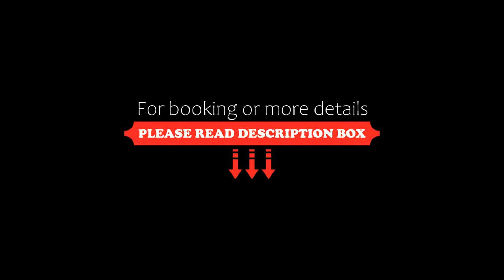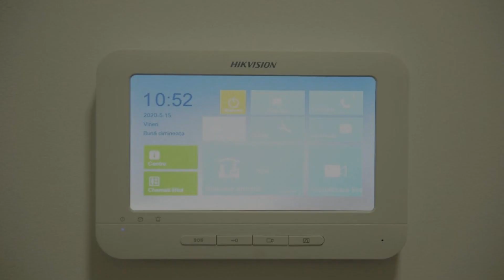Anais Residence with Parking Garage Sinaia, Sinaia, Romania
About Property:
You're eligible for a Genius discount at Anais Residence with Parking Garage Sinaia! To save at this property, all you have to do is sign in.
Offering a terrace and mountain view, Anais Residence with Parking Garage Sinaia is set in Sinaia, 4 km from Stirbey Castle and 6.2 km from George Enescu Memorial House. There is an in-house restaurant, plus free private parking and free WiFi are available. Boasting family rooms, this property also provides guests with a children's playground.
Property Type: Hotel
Address: Strada Ghioceilor 39, 106100 Sinaia, Romania
Searching For
1. Anais Residence with Parking Garage Sinaia - Sinaia - Romania
2. Anais Residence with Parking Garage Sinaia - Sinaia - Romania Address
3. Anais Residence with Parking Garage Sinaia - Sinaia - Romania Rooms
4. Anais Residence with Parking Garage Sinaia - Sinaia - Romania Amenities
5. Anais Residence with Parking Garage Sinaia - Sinaia - Romania Offers and Deals
Audio Credit:
Track Title: Reasons To Hope
Artist: Reed Mathis